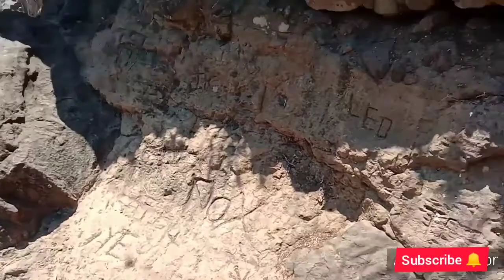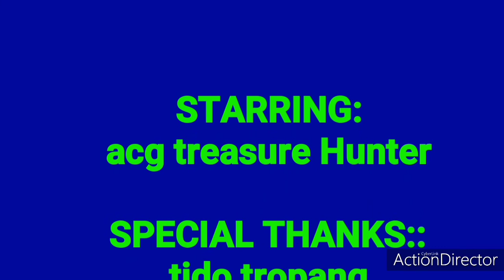MAGNET FISHING ADVENTURE | SUMABET AT SINISID | PAY FOR 20 PESOS | ACG TREASURE HUNTER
This video is all about magnet fishing in the river using strong magnet and double sided magnet with rope, ito ay sumabet at sinisir kapalit ng 20 pesos at narecover muli.